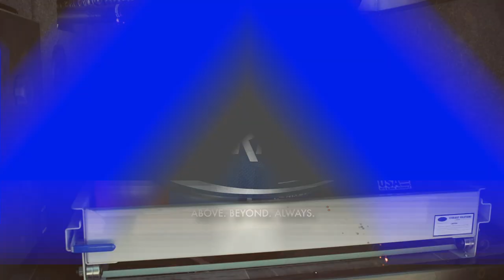MORryde Sliding Cargo Tray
The MORryde Sliding Cargo Tray provides easy access to your RV storage compartment. With ball bearing slides for easy gliding and an easy-open latch, the Cargo Tray is efficient and convenient. It comes in a variety of sizes to fit everyone’s storage needs.